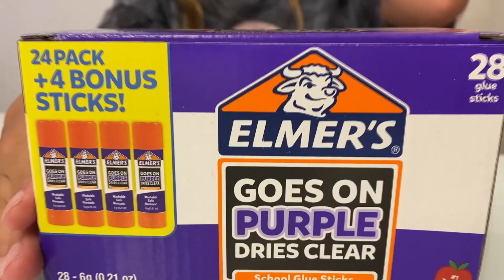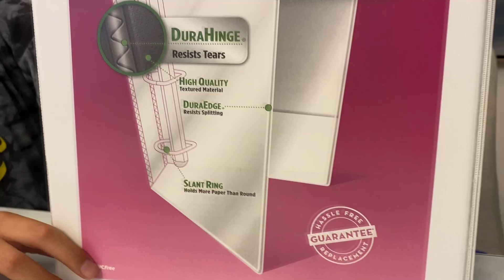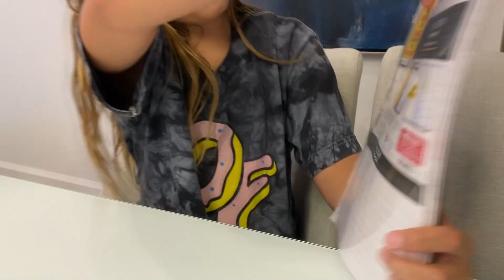MEU MATERIAL ESCOLAR NOS EUA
Me Sigam no Instagram 📸 @mariavittoiaa

Beijinhos da Toia

Agradeço a todos que me acompanham